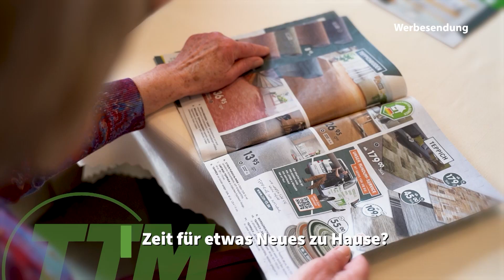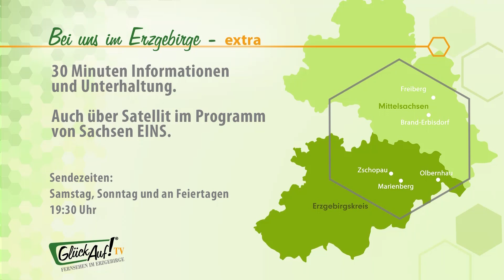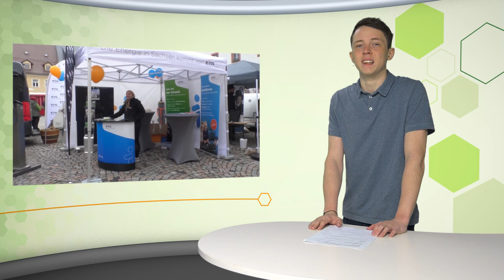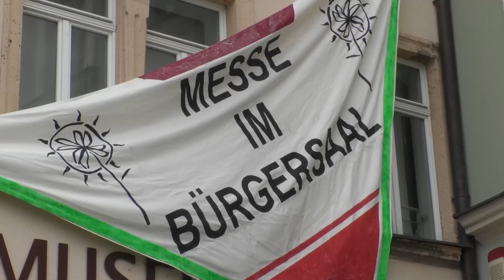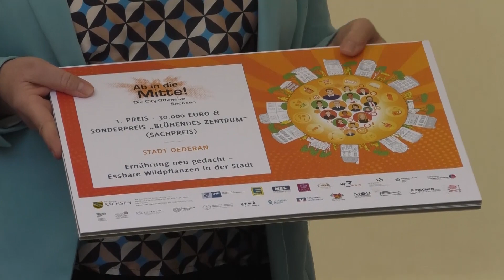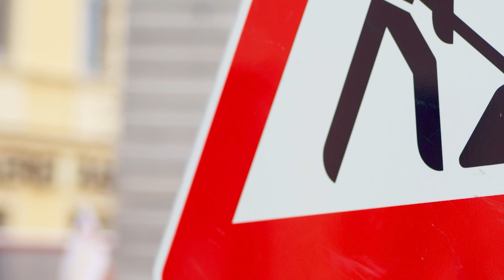MEgional am 5. Mai 2023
Heute u.a. mit folgenden Themen:

Tag der erneuerbaren Energie Oederan
Ankündigung Bundeswehrfest Marienberg
Polizeireport
Regionalwetter